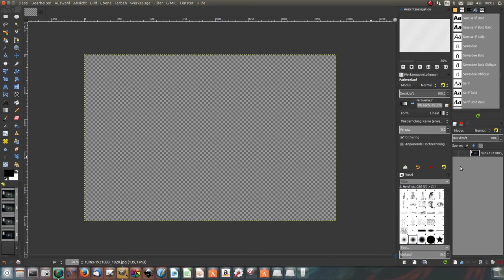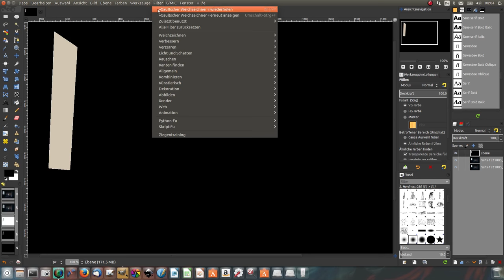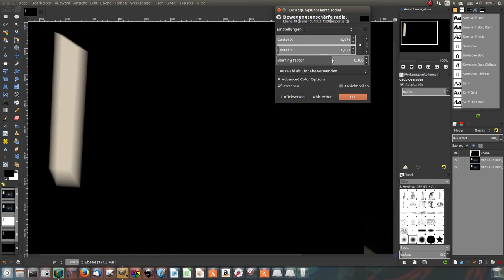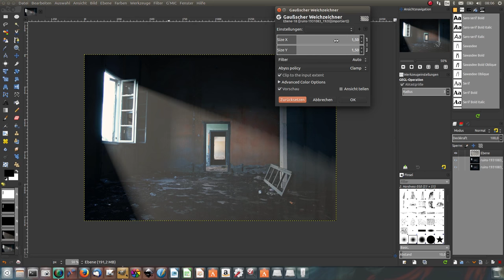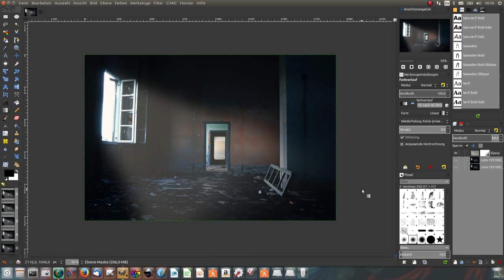Gimp Tutorial deutsch - Zimmer mit Licht Fluten in 5 Minuten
Hier mal ein Kurztutorial wie man mit Gimp Hausmitteln ein Zimmer mit Licht fluten kann.
Hoffe es hilft

Mein Rechner und meine Ausstattung:

16 GB Ram und 1 TB SSD
Gimp: 2.9.5
Darktable
Scribus
Inkscape

Fotomäßig Hardware:

LG G4